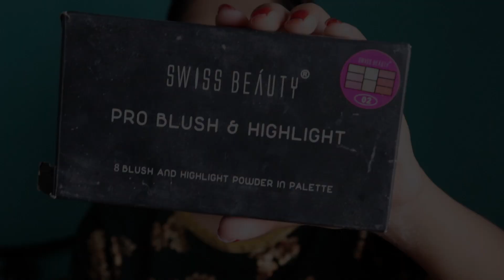Simple festive Makeup & Hair Tutorial For Non-Makeup Person |Hindi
Hey Guys!!!
Learn how to do Diwali makeup 2020 and hairstyle for thin hair in Hindi. I have done simple eyes makeup with winged liner and paired it with deep pink lipstick. Hope you guys like it :)

❤Swiss Beauty Pro Blusher and Highlighter 8 Blush and Highlight Powder In Palette, 15g
Shade No.2

                     🌸🌸Take Care🌸🌸